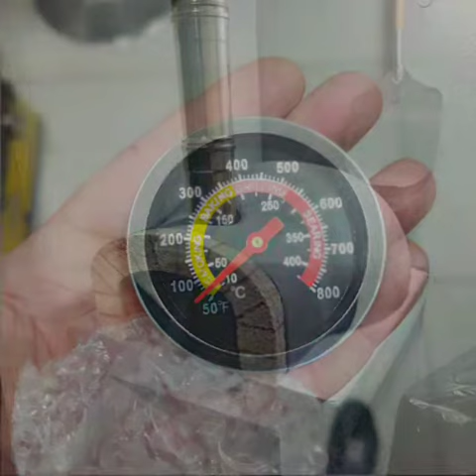Pompei dome PIZZA Oven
my DIY Highbrid (gas & wood)
Pizza Oven